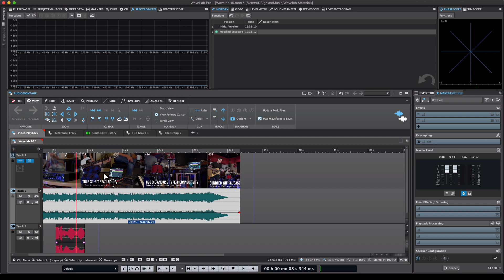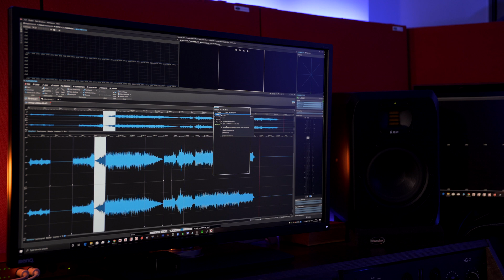New Undo Redo History Log | New Features in WaveLab 10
The new undo redo history in WaveLab has been completely redesigned, radically improving undo redo in the audio montage in WaveLab and bringing undo redo to the audio editor workspace for the first time. The undo redo history system is very powerful, letting you go to any past edit and undo it. You do not need to undo all of your work since that old edit in sequence, although you can still also use the traditional ctrl z way of undoing edits. The redo and undo log in WaveLab is completely independent for the audio editor and montage windows and is one of the exceptional new features in WaveLab 10, making your workflow much faster for audio editing and mastering.

Check out the trial version of WaveLab and lay hands on the exciting features WaveLab has to offer: